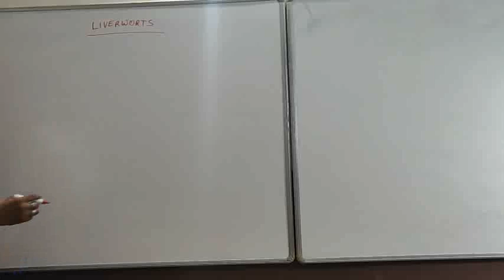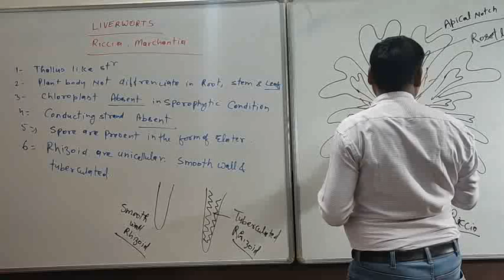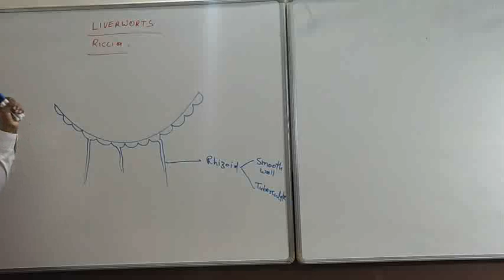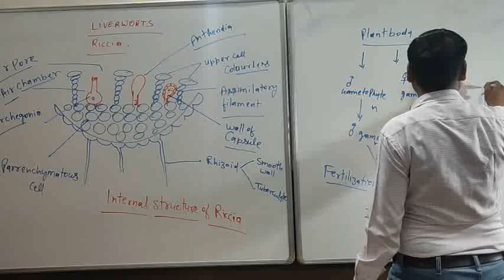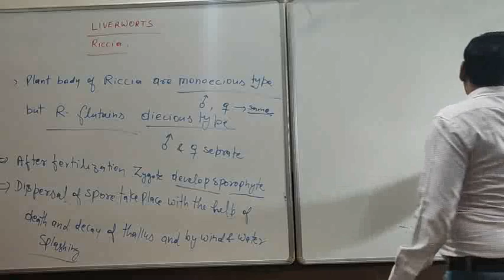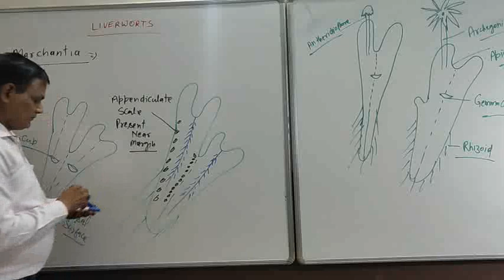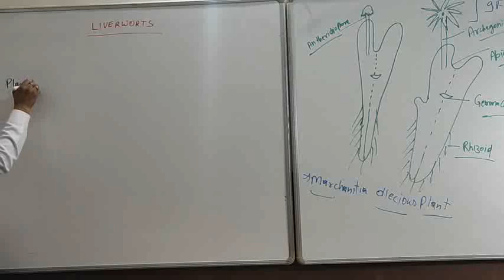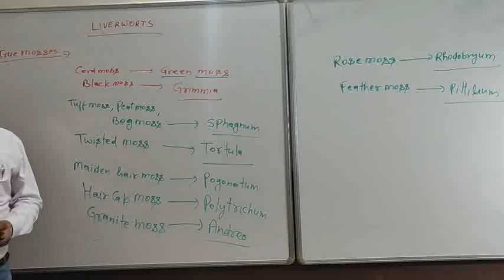Kamlesh kumar Botany NEET L- 39 Bryophyta, Liverworts class 11th Foundation